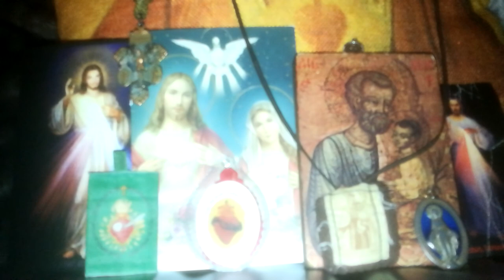Holy Rosary 127: Go to St. Joseph 153 Holy Rosary Novena